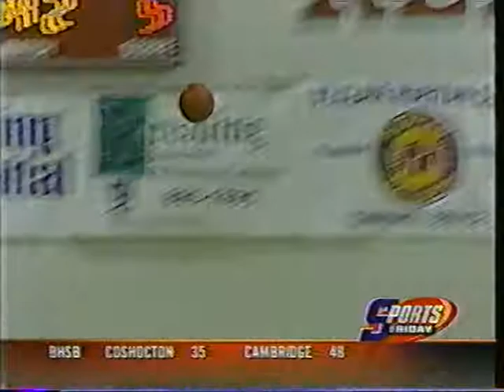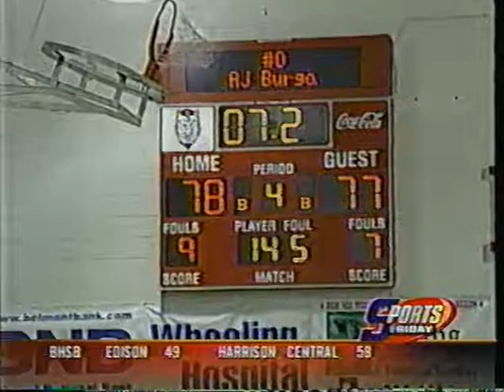OVAC basketball - 2004-05 - Buckeye Trail v. St.Clairsville, upset at buzzer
Dec 2004 - Buckeye Trail Warriors v. St.Clairsville Red Devils at St.Clairsville, Ohio. The Warriors lost their only regular season game, finishing 22-2 and district runner-up to Bellaire.